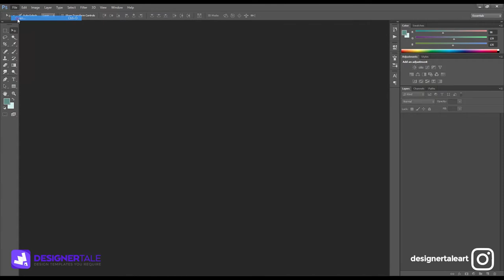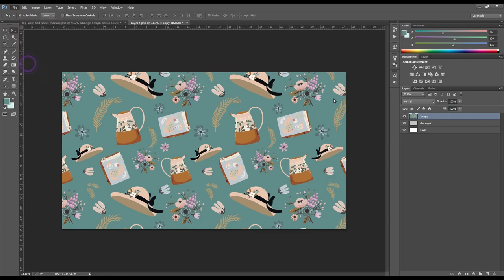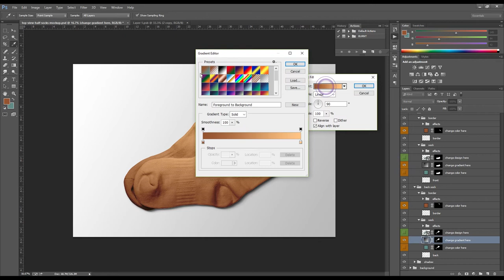How To Use Top View Half Socks Mockup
Hey Designers, Here in this video guide you will know how to change the top view half socks mockup with your design created by designertale. You will get to know about the smart object layer used to create this Photoshop top view half socks mockup. Step by step guide to change the top view half socks mockup. You can download this top view half socks mockup from

If you want to get more updates on our video guide you can subscribe to our channel and also contact us at if you want to know something or you have a suggestion for us.

Hope you have enjoyed the video guide.

Regards,

Designertale Team